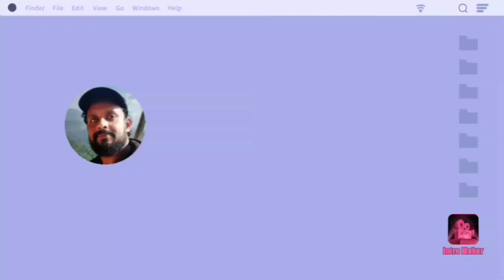Mootti pazham 2023/part 4 മൂട്ടിപ്പഴം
pazham pazham.
ഈയൊരു പഴത്തെ നമുക്ക് നാട്ടിൽ കാണാൻ കിട്ടാറില്ല കാരണം ഇതൊരു ഫോറസ്റ്റ് ഫ്രൂട്ട് ആണ്.ഇതിൻറെ ടെസ്റ്റ് എന്ന് പറയുന്നത് ഒരു  പുളിയോട് കൂടിയ മധുരമാണ്.കുട്ടികൾക്കാണ് ഇതിൻറെ ടെസ്റ്റ് ഇഷ്ടപ്പെടുക.